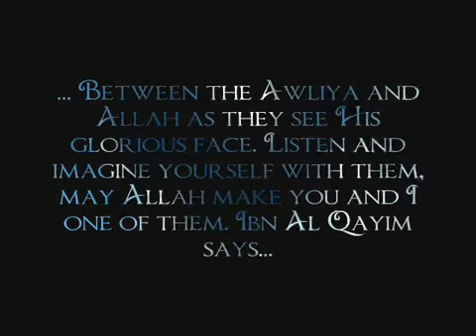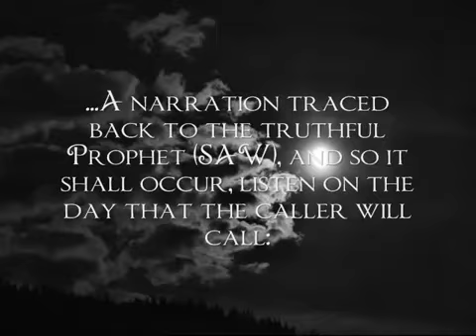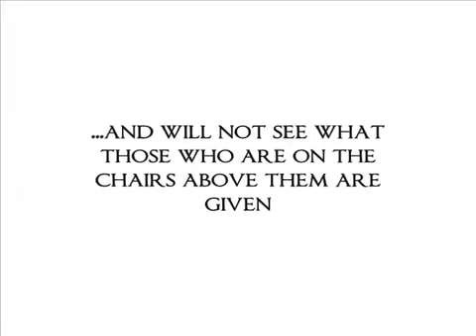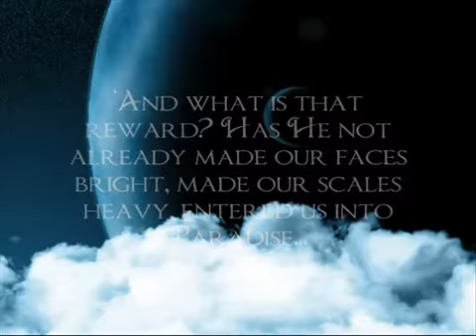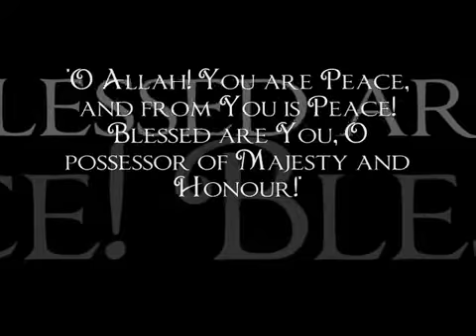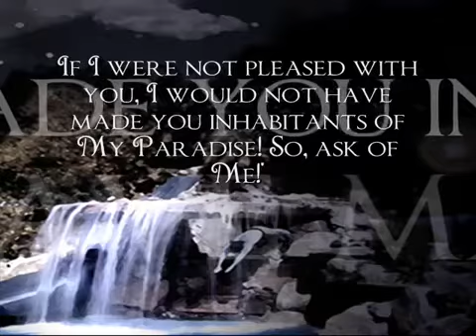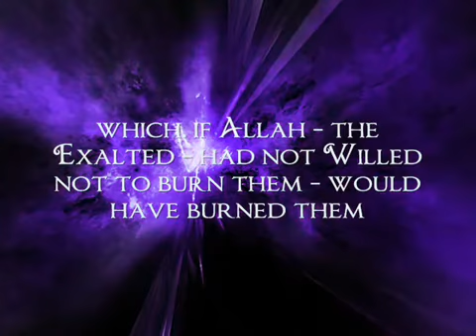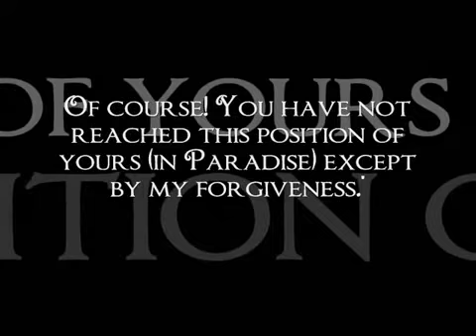A Meeting With Allah (DERIVED FROM AHAADITH)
TRANSLATIONS INTO DIFFERENT LANGUAGES NEEDED :) INSHAALLAH! Please message me if you want to play a part in gaining great blessings and spreading the love for Allah (SWT) alone...